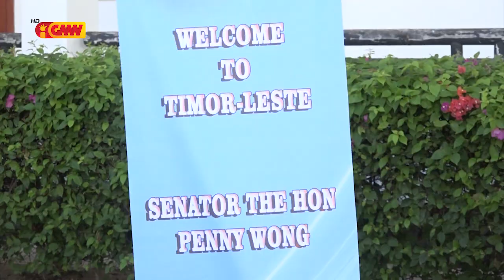Governu Austrália sei apoia milliaun 20 ba Governu TL